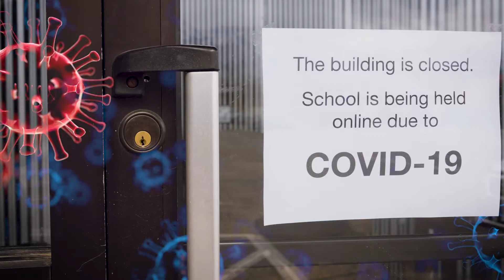MattDion Covid 15